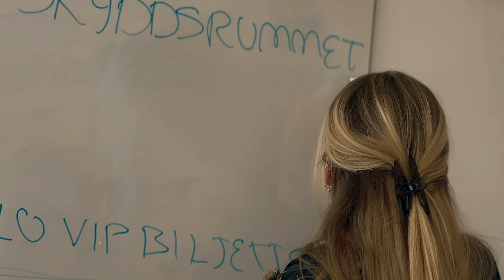EBBA BRAHE INSPARK 2023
Biljetter samt info hittas på Instagram - ebgelevkar